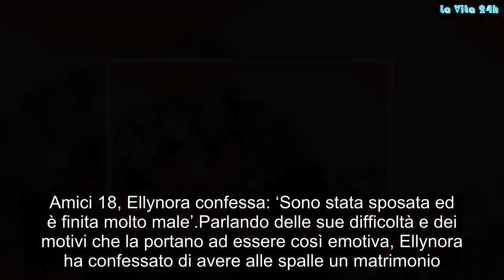Amici 18, Ellynora confessa: alle spalle un matrimonio finito molto male | La prove del notizia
Ellynora, aspirante cantante di Amici 18, ha raccontato una parte molto delicata della sua vita privata.
Amici 18, Ellynora in difficoltà per il banco
Nella sala relax della scuola di Amici 18, spesso i ragazzi si confidano sulla propria vita e sul proprio percorso di canto o di ballo. L’ultima ad essersi confidata con i compagni d’avventura è stata Ellynora. La ragazza ha confessato di essere molto preoccupata di non poter riuscire a prendersi il banco che tanto desidera. Ad innescare questo stato d’animo è stata una canzone di Lady Gaga e Bradley Cooper che Ellynora non riesce a cantare senza piangere.

Amici 18, Ellynora confessa: ‘Sono stata sposata ed è finita molto male’
Parlando delle sue difficoltà e dei motivi che la portano ad essere così emotiva, Ellynora ha confessato di avere alle spalle un matrimonio. La ragazza si è sposata a 21 anni ma il tutto è naufragato molto presto per motivi delicati e seri:

Certe cose andavano dette subito. Se qualcuno mi avesse messa in guardia, mi avesse parlato di certe cose, l’avrei ascoltata e non avrei subìto.

Ellynora ha spiegato di essersi sentita molto male per questo e di usare la musica anche per dare il suo messaggio, cioè quello di avvertire le altre persone di non fare il suo stesso errore.

Amici 18, chi riuscirà a prendersi il banco?
Quest’anno i banchi da assegnare sono solamente 12. Di questi, 3 sono stati assegnati nella prima puntata e sono quelli del ballerino Miguel e delle due cantanti donne Giordana e Tish. Sono rimasti 9 posti e i candidati sono ancora 16.

Tra questi ci sono gli aspiranti cantanti: Giacomo Eva, Daniel Piccirillo, Alessandro Casillo, Kevin Payne, Noemi Cainero, Ellynora, Yamatt, Jefeo, Mameli e Sofia. I ballerini candidati al banco, invece, sono Marco, Giusy, Daniele, Arianna, Mattia e Mowgly. Gossip, # LaVita24h,